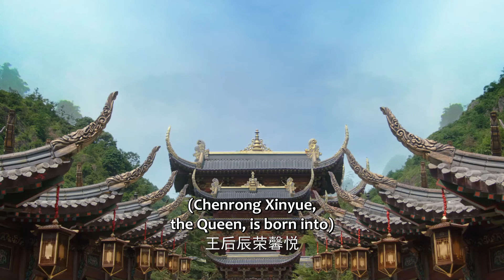She burst into tears hearing the news of her brother's death.😭 | Lost You Forever S2 | EP21 Clip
In a world where humans, gods, and demons coexist, three kingdoms—Xi Yan, Chen Rong, and Hao Ling—struggle for dominance. Princess Jiuyou of Hao Ling (known as Xiao Yao) endured a hundred years of suffering, losing her identity and appearance. She settles in Qing Shui as Wen Xiaoliu, with no place to go or support. Her life changes when she saves Tushan Jing, and they develop feelings for each other. Xiaoliu also befriends the nine-headed demon, Xiangliu. Eventually, Xiaoliu encounters Xi Yan, who has been searching for Xiao Yao. After many challenges, her true identity is revealed. Xi Yan sacrifices his love for the throne, Xiangliu dies honorably, and Xiao Yao helps Xi Yan achieve greatness before living a peaceful life with Tushan Jing. Will Xiao Yao's happiness be secured in the peace Xi Yan has created?
[Starring]  Yang Zi, Zhang Wanyi, Deng Wei, Dai Luwa, Wang Hongyi, JC-T

大荒内，人、神、妖混居，西炎、辰荣、皓翎三国鼎立。流落大荒的皓翎国王姬玖瑶（小夭）历经百年颠沛之苦，不但失去了身份，也失去了容貌，在清水镇落脚，成为了“无处可去、无人可依、无力自保”的玟小六。他悬壶为生恣意不羁。曾与小夭青梅竹马的西炎国王孙玱玹去了皓翎国做质子，即使寄人篱下、隐忍蛰伏，为了寻找小夭走遍大荒，来到清水镇。清水镇的日子平淡温馨，玟小六意外救了垂危的青丘公子涂山璟，朝夕相处中二人情愫渐生；玟小六又与九头妖相柳不打不相识，惺惺相惜结为知己。玟小六和玱玹相见不相识，几经波折，才终与玱玹相认，恢复王姬身份。为了一统天下，玱玹舍私情要王座，相柳守义战死、小夭帮助玱玹完成大业后，与涂山璟隐逸江湖。思而不得的玱玹将所有精力都放在了治理国家上，因为他知道，只要天下太平，他的小夭就能够幸福安康。

Drama: Lost You Forever S2
Country: China
Original Network: WeTV&Tencent Video